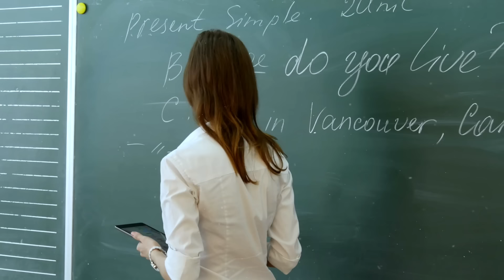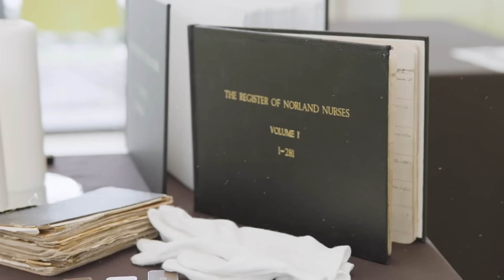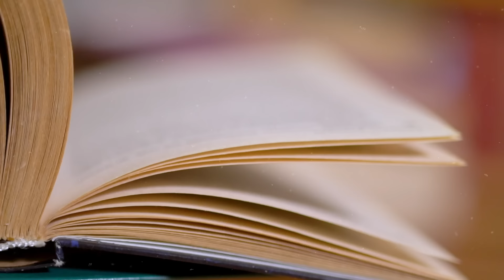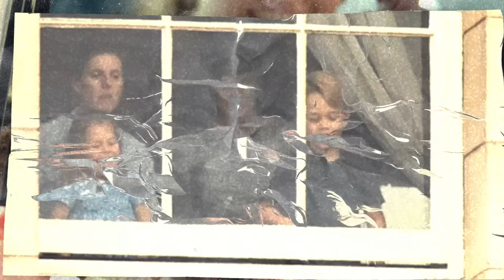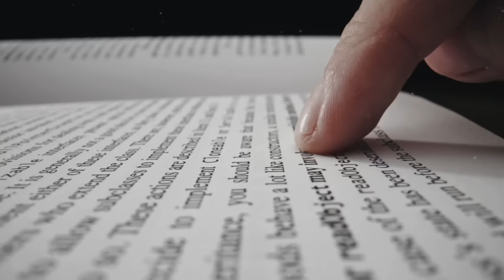Maria Borrallo: The Super Nanny Behind the Scenes of the Wales Household